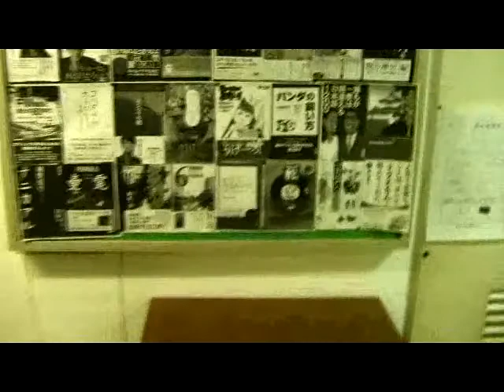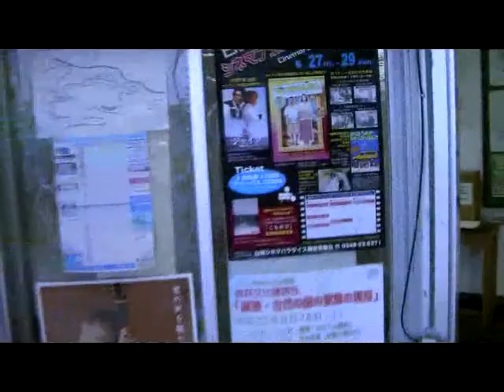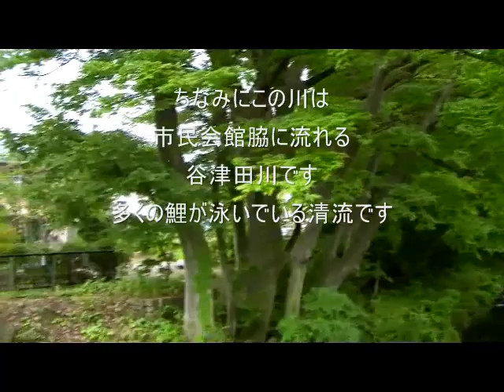震災前後の白河図書館と白河市民会館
投稿者の祖父母が白河出身で、投稿者自身も随分昔の小学生の頃白河に住んでいたのでこの場所はよく通った思い出の場所です。個人的主観として、これら建物の寿命もそう長くない感じがしたため２０１０年の晩夏と２０１１年の秋に撮影したものです。
撮影に当たっては、当時の図書館館長及び市民会館館長と工事関係者に許可を得ております。